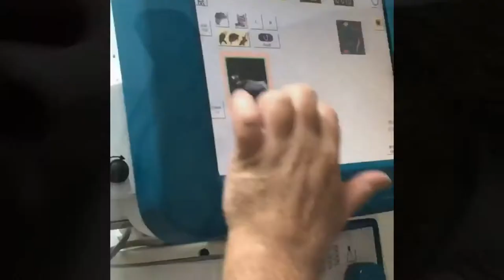Grey Squirrel Presented For Teeth Trimming Doesn’t Have Overgrown Teeth